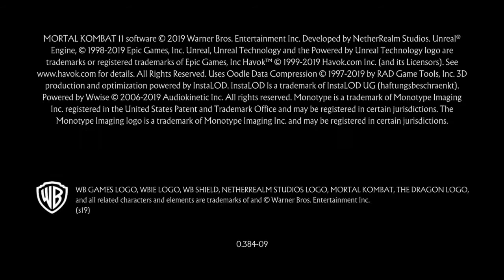Rambo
I was playing while watching robocop